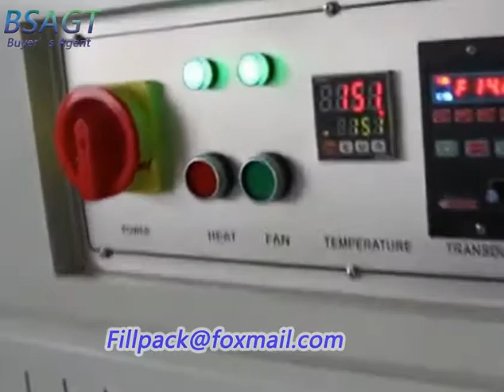Shrink wrapping machine automatic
|   It is a fully automatic unmanned operation "L" type sealing machine which is widely used in mass production packaging line with high efficiency. Automatic film feeding punching device, manually adjustable film-guide system and feeding conveyor platform make the machine suitable for different width and height items.
 |   Sealing knife uses the aluminum knife with DuPont Teflon which is anti-stick coating & anti-high temperature. So the sealing will not have cracking, coking and smoking with zero pollution;
 |    Equipped with imported photoelectric of horizontal and vertical detection for choice to easily finish the sealing of thin and small items;
  |   Automatically-feeding: the length can be auto adjusted by the sensor and time relay. Matched the reduction motor makes the waste film automatically rolling;
|    When the packaging size changes, the adjustment is very simple by rotating the hand wheel without changing molds and bag makers;
 |   Different size products can also be packaged combinations to achieve the promotional effect;
|    Using original Autonics digital temperature controller which built-in PID function. Sealing blade temperature is extremely sensitive and accurate and we can be arbitrarily set. Do not worry about hurting the product for imprecise temperature. The sealing blade itself is also equipped with automatic protection function which effectively prevent from accidental cutting;
 |    The machine is equipped with organic glass shield with automatic alarm function which greatly improves safety;
 |   The entire machine realizes unmanned operation with the production line connecting;
 |   Film up-down synchronization mechanism specially designed to correct the deviation film;
 |   Can be added easily tear functions according to customer requirements;
 |    Applies to software, food, cosmetics, printing, pharmaceutical, flooring, ceramic, beverages, hardware and other industries’ large quantities of shrink wrap.